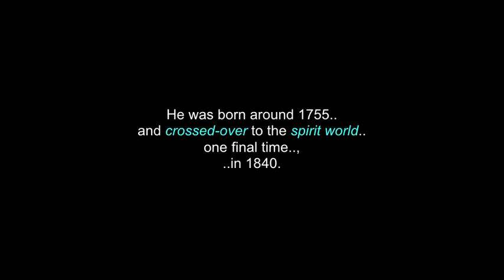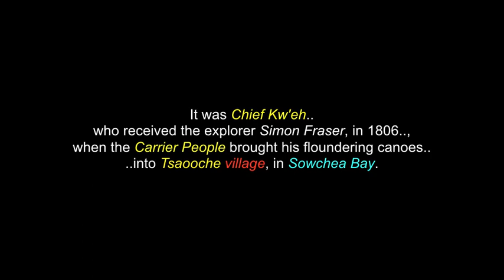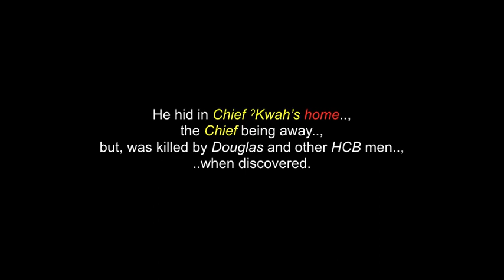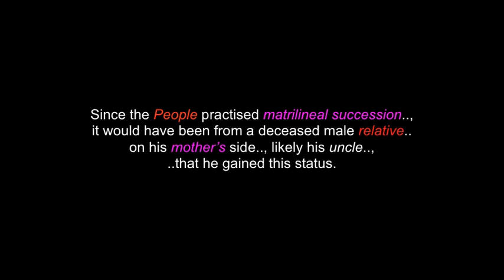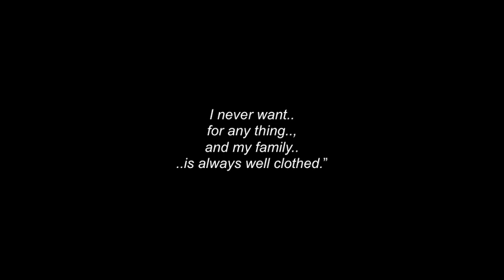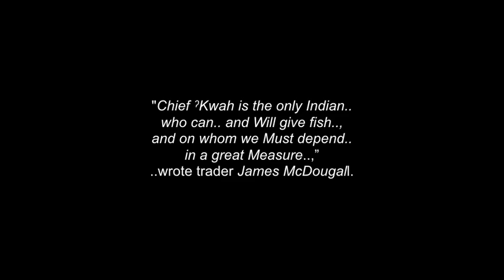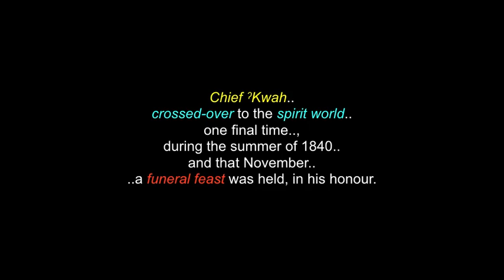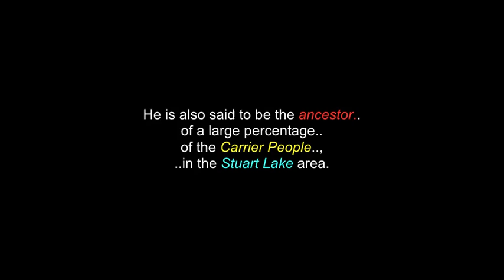Chief Kw'eh: Nak'azdli Band Leader - The Dakelh/Carrier People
This video is for  "Chief Kw'eh" of the "The Dakelh/Carrier People".  There are also more videos in this channel for "The Dakelh/Carrier People".. and for many more West Coast & BC First Nations.. and for over 180 more  North & South American Tribes & First Nations.. and also for many: Leaders.., Chiefs.., Elders.., Medicine People.., Holy People.. and Indigenous Historical Events.

Kwah is the usual English spelling of the name of the famous Carrier leader: Chief Kw'eh. He was born around 1755 and crossed-over to the spirit world one final time, ..in 1840. His father was a man named: Tsalekulhyé and his mother was a woman from Natlen (Fraser Lake). Chief Kw'eh was the Chief of what is now, the Nak'azdli band, in the late eighteenth and early nineteenth centuries.

Many Thanks & Much Respect To: Chief Kw'eh (..in Spirit.. and to all of his relations)..; The Dakelh/Carrier People..; Elder Julia George..; CarrierSekani.ca..; Wikipedia.Org..; Charles A. Bishop..; Biographi.ca..; THE RELAXED GUY.. and to all the other brothers and sisters who have contributed to this video..,  with any photos.

(480P - You-Tube)